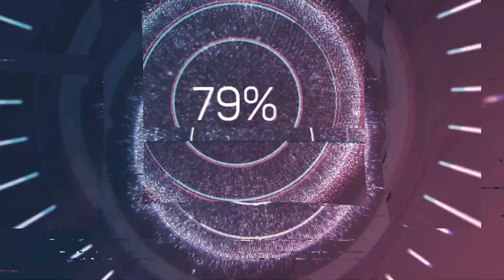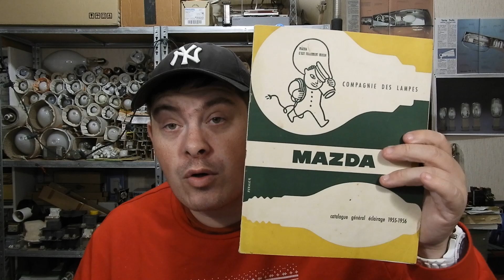Je retrace l'évolution de l'ep en catalogue...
c'est vrai que l'évolution industrielle va avec le temps... on va prendre exemple avec MAZDA... qui pour montre un bel exemple avec l'arrivée de certaines choses (notamment PROJELUX...) qui va nous donner un futur de qualité mais ou que le futur va changer l'histoire...

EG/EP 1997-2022